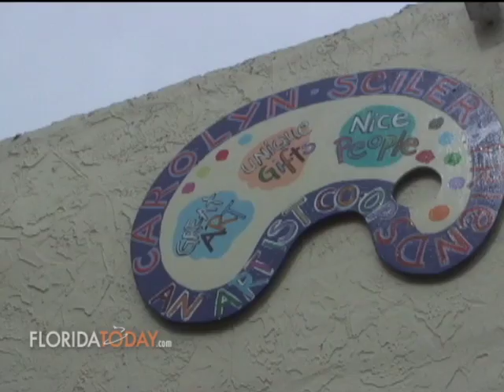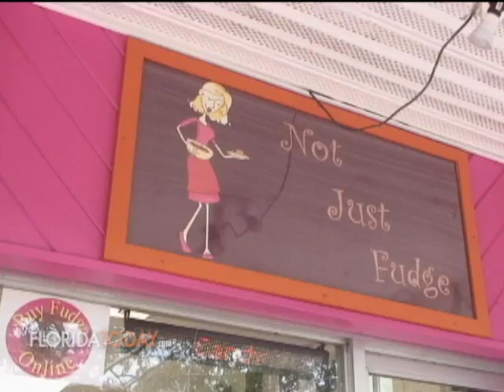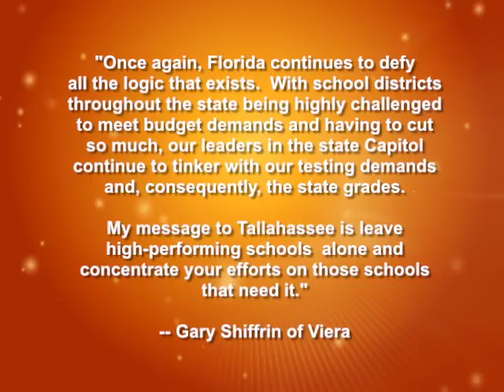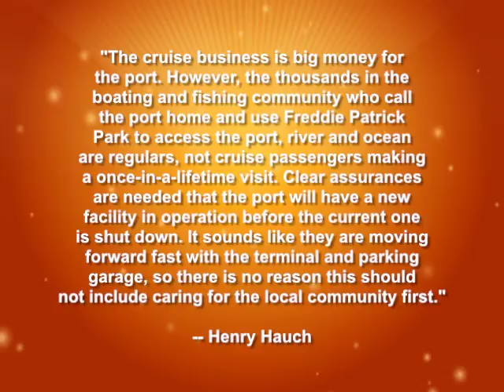The Matt Reed Show from July 31, 2013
FLORIDA TODAY's Matt Reed sits down with a Brevard County Newsmaker for our Public Affairs show. Original Air Date July 31, 2013